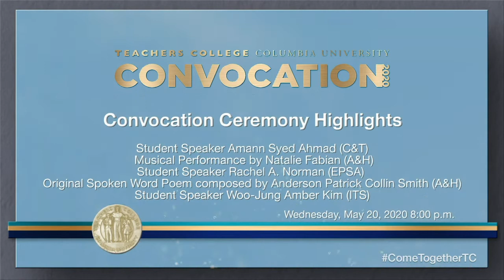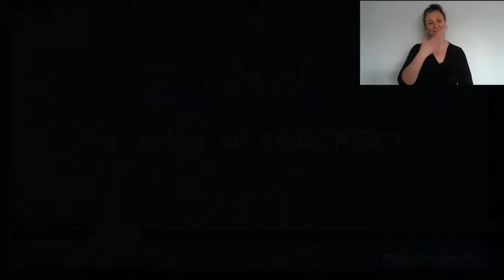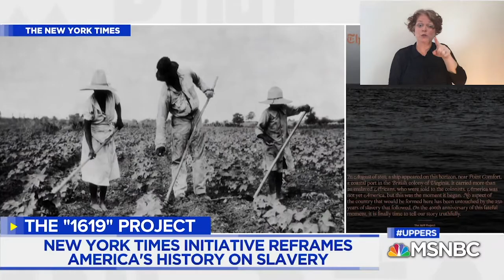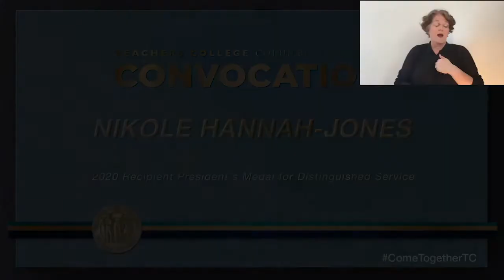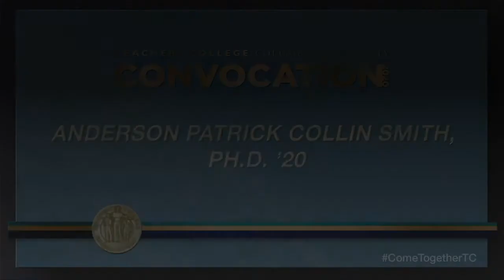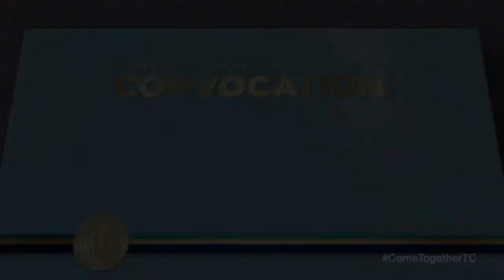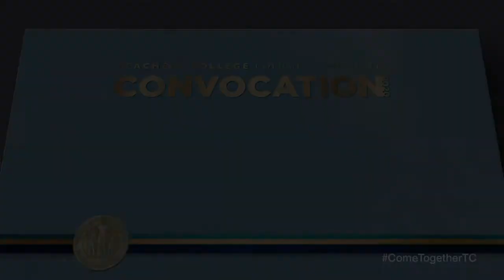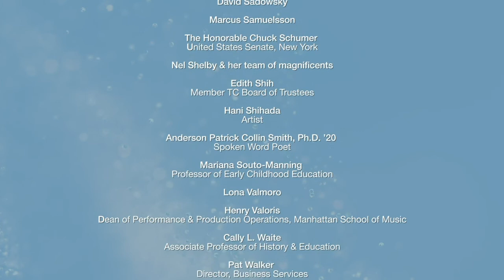Teachers College, Columbia University 2020 Virtual Convocation Ceremony (with ASL)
Celebrating the Teachers College Class of 2020, featuring Pulitzer Prize Winner Nikole Hannah-Jones